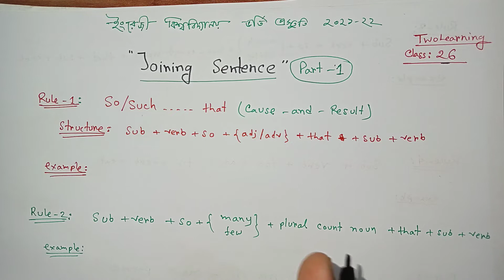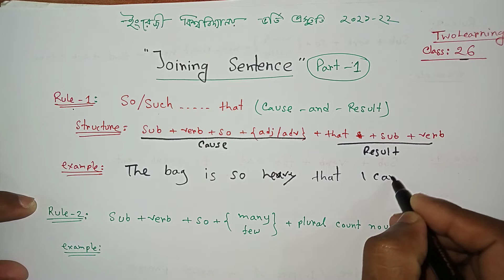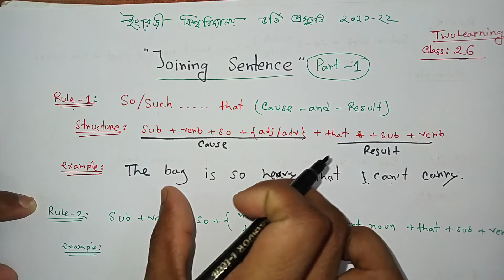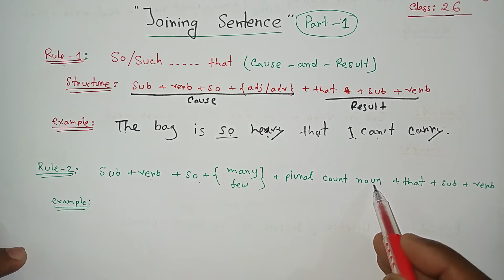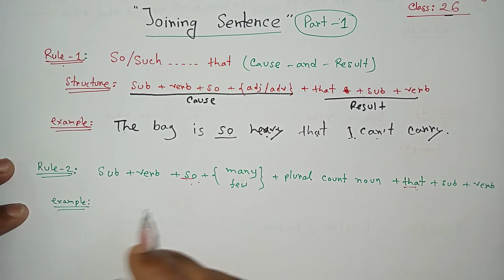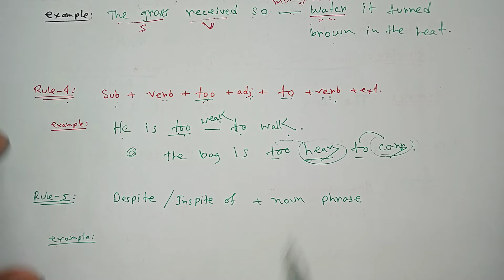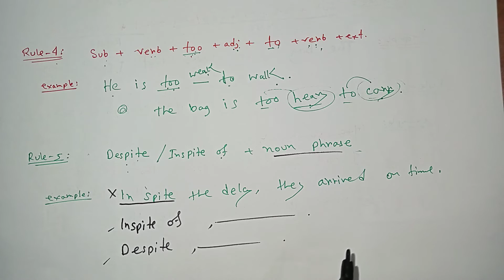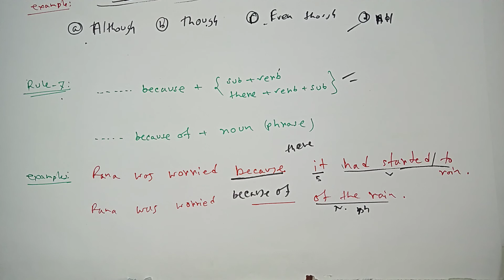Class-26 | Joining Sentences | Part-1 | Though | Although | In spite of | Despite | English Grammar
Joining Sentence | ইংরেজী ভর্তি প্রস্তুতি পরীক্ষা ২০২১-২২ | English Class For University Admission Test,Dhaka University C unit,Rajshahi University B unit,university admission test 2021-22

.Help Desk.